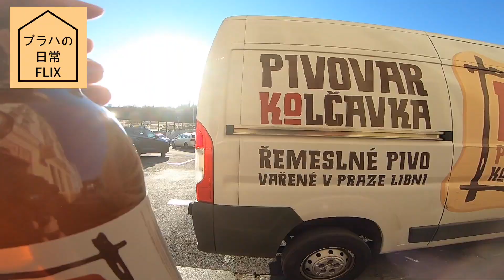【チェコビールを救え！】義憤に駆られたプラハっ子【プラハっ子目指して＃15】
終わりの見えないコロナパンデミック。
その影響はクラフトビールを製造するチェコ中の小さな醸造所にまで。
莫大な量のビールが廃棄されるかもと知れば、いてもたってもいられない。
かちこみたい漢の物語。

一生分、「義憤」って言ったと思う。

ロックダウンをロックに過ごそう。

どさくさに紛れてチェコ料理のトラチェンカ/豚肉の煮こごりもレビューしてます。

【ロケ地マップ随時更新中🗺】
Youtubeのロケ地や、個人的に立ち寄った場所の情報を随時更新していきます。
役にたつかどうかはあなた次第。

このチャンネルでは、チェコの首都プラハにワーホリでやってきた男が、真のプラハっ子へとなるべく日々奮闘する様をVlog形式でお届けします。
情報の少ないチェコワーホリ、自分が人柱になれれば。

チェコのワーキングホリデーについての情報はこちら⬇️
チェコ共和国 オフィシャルブログ　見る、知る、チェコ